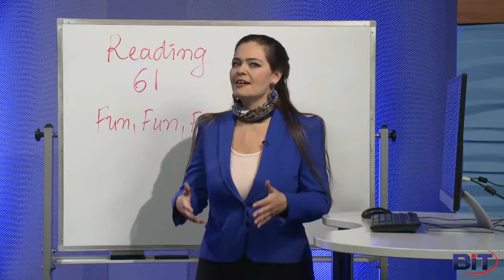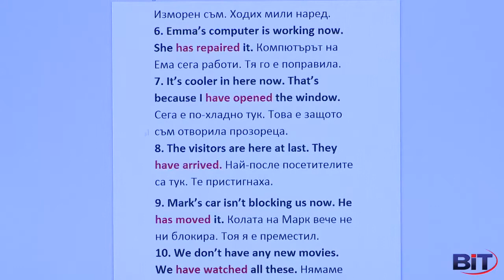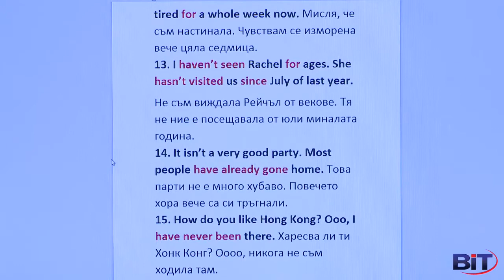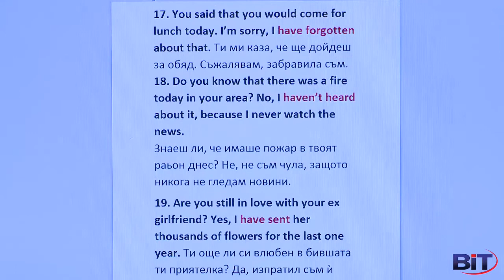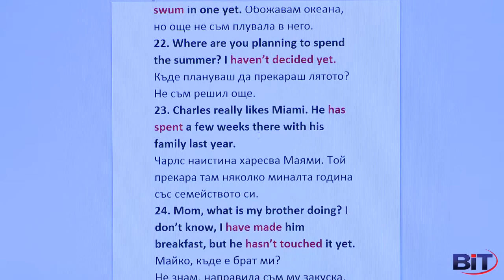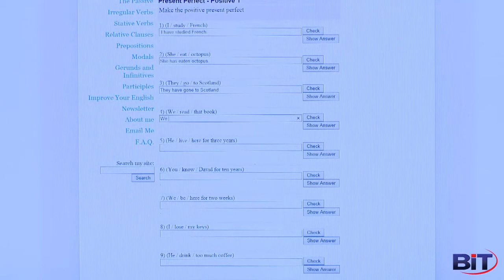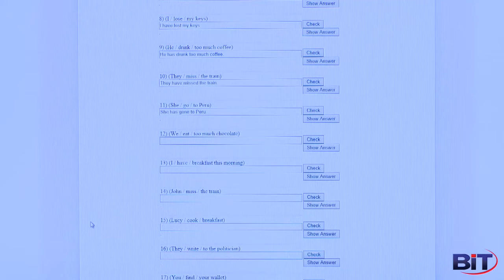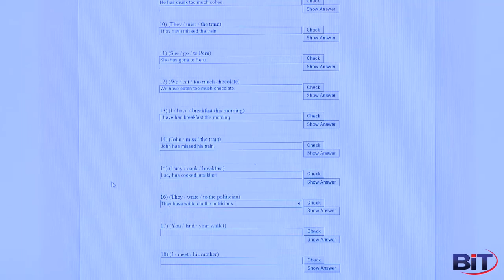Present Perfect (Част II) / Сегашно перфектно време - Учи английски с Николая, Еп. 31, Сезон 3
Читанка, Сегашно перфектно време (Present Perfect) - Част II